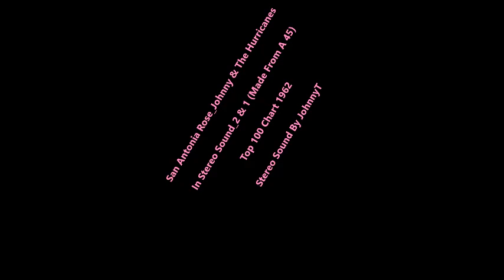San Antonia Rose_Johnny & The Hurricanes (In Stereo Sound_2 & 1) 1962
In Stereo Sound_2 & 1 (Made From A 45)